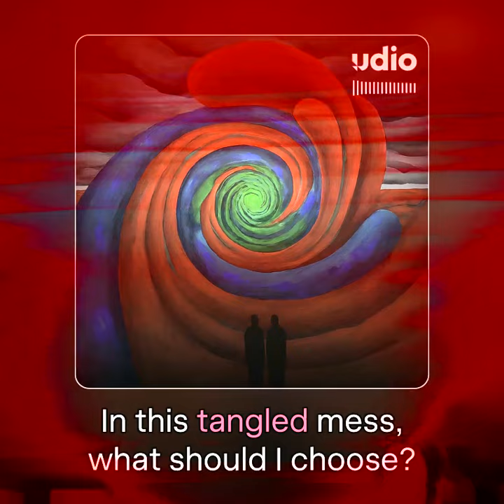Tangled in Color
Using Musicolor 3 with red filter.